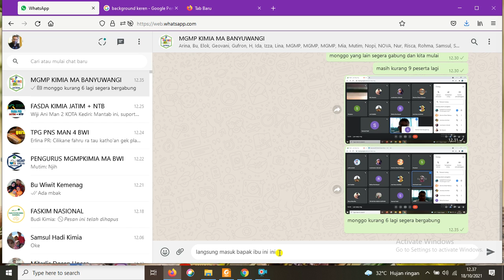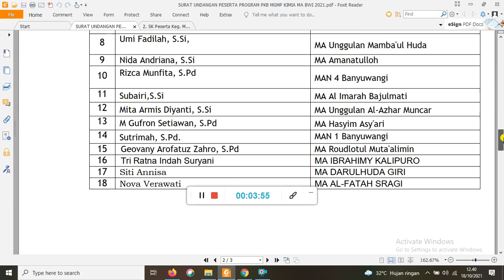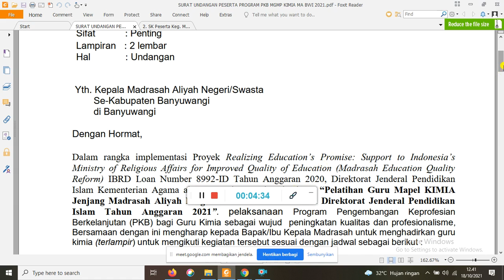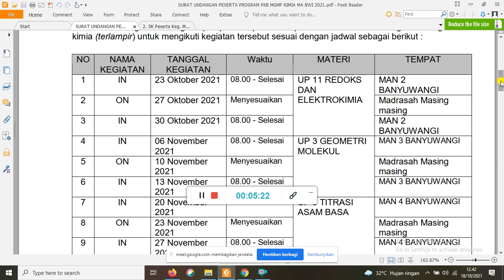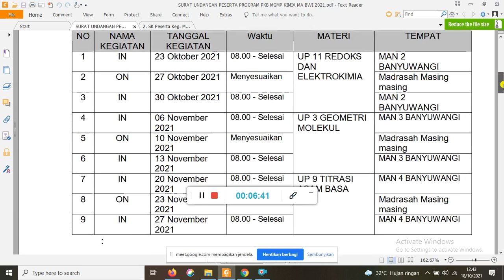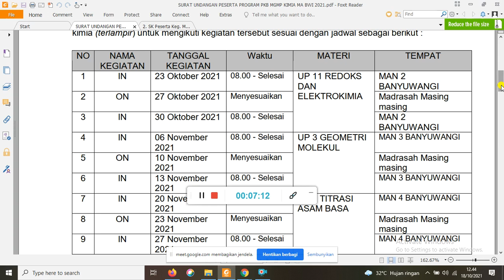RAPAT KOORDINASI MGMP KIMIA MA KAB. BANYUWANGI UNTUK KEGIATAN PROGRAM PKB 2021